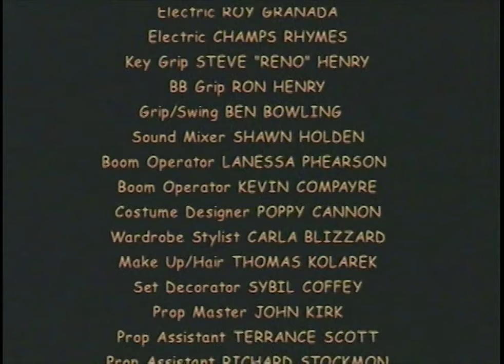Bloodhounds Inc: Invasion of the UFOs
This episode of BLOODHOUNDS INCORPORATED features another cool old man. The kids are on the hunt for car-stealing ALIENS, and dad actually has no religious objections this time, so don't worry about that. It's all moot of course, because the UFO is actually just an old balloon full of helium tossed way high on a string hooked to the bumper of a truck by two local perverts.